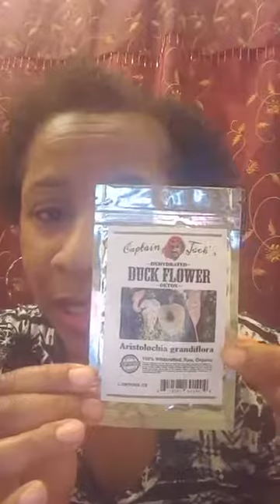SEBIOLOGY 101 - WANDA NELSON SURVIVED THE DUCK DETOX CHALLENGE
According to Dr. Sebi, the Duck is the most powerful treatment you could take, and it acts immediately to remove inflammation.

Included in the list of videos testimonies from real people who have been cured or on the journey to be cured or they just may be following  Dr. Sebi's methodology; how to keep from getting sick and living a disease-free lifestyle.

- now available the Duck Detox .